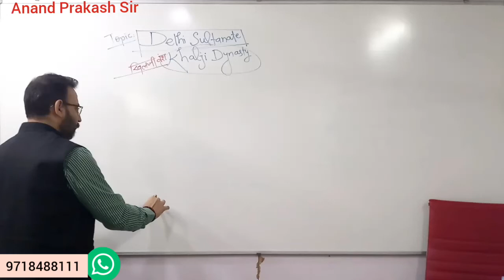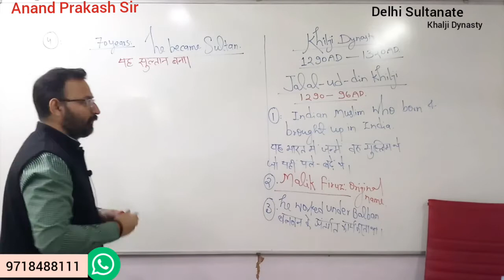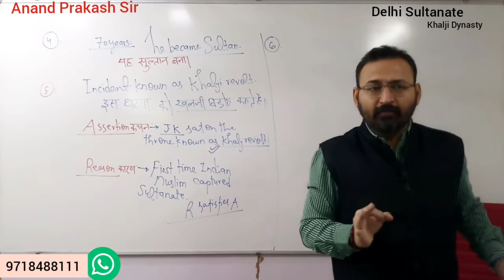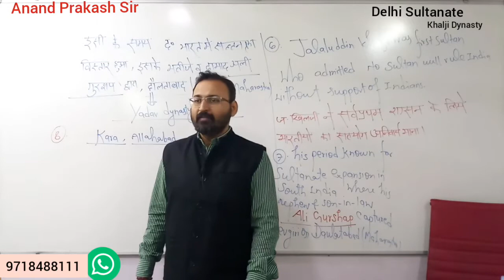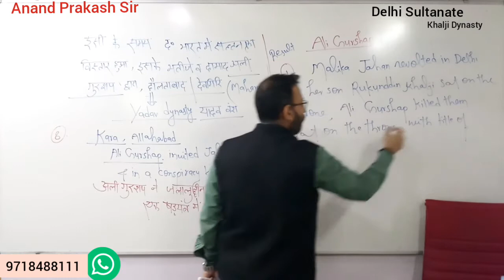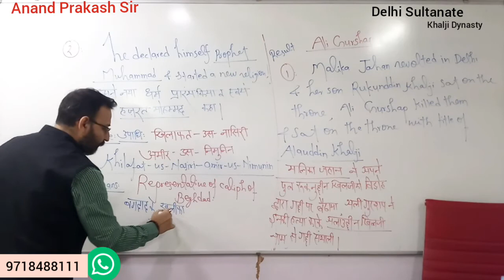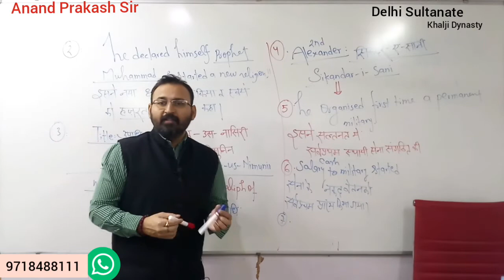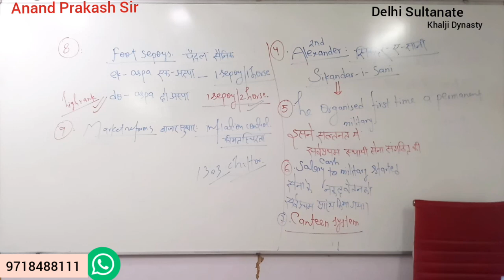Delhi sultanate,KHILJI DYNASTY JALAL-UD-DIN,ALAUDDIN KHILJI &MUBARAQ KHILJI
video helps to understand circumstances which led to rise of khilji dynasty,why it is considered as most important incident during sultanate,brief discussion about Jalal-ud-din and Mubaraq khilji and comprehensive lecture on Alauddin khilji